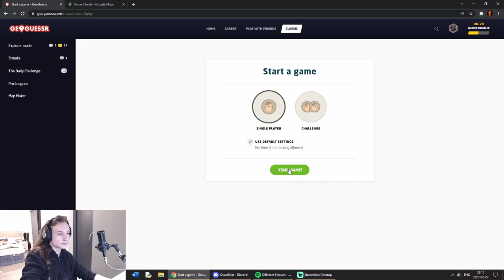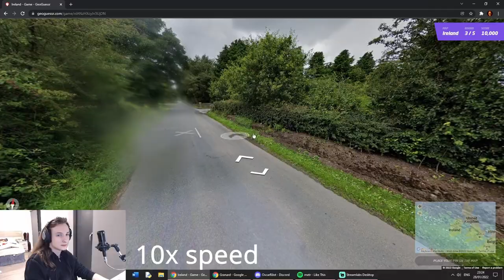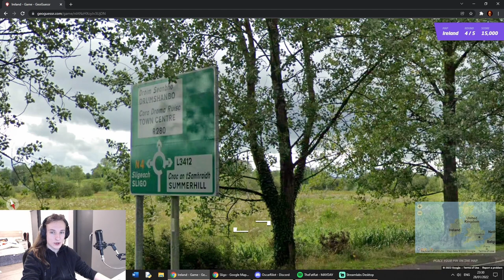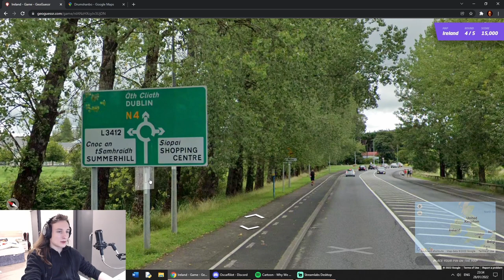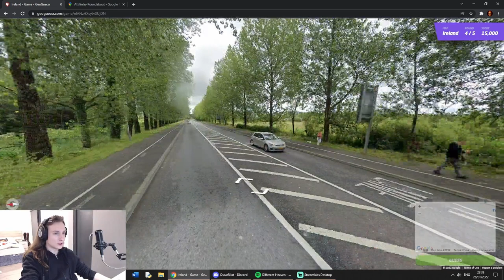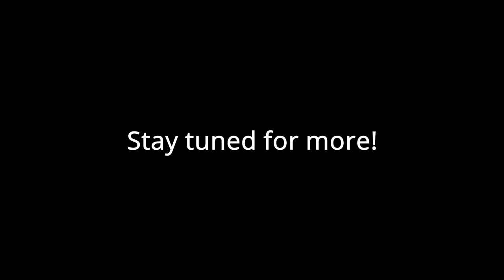GeoGuessr Explorer in IRELAND!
Cringe Productions at it again with more cringe, here on CringeTube™. We go to Ireland today, very similar to the UK, my best and most comfortable location, but it's a little trickier than I thought...